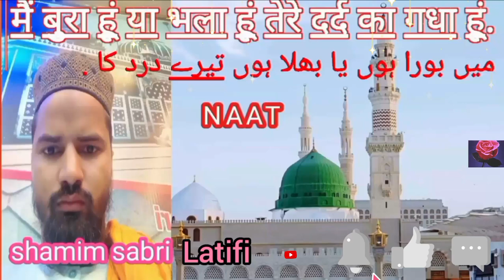Mai bura hun ya bhala hun tere dar ka gada Naat shamim sabri latifi